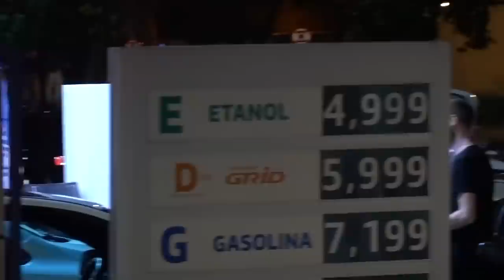BMW M3 RODOU E QUASE BATEU *sorte ou habilidade?